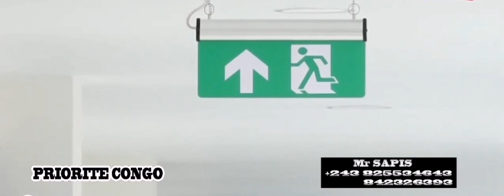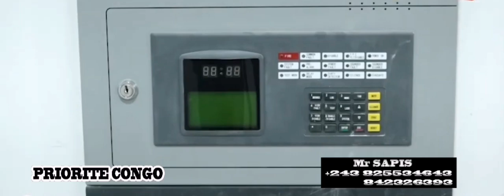🌍 FÉLIX TSHISEKEDI DANS SES ŒUVRES, OPÉRATION KIN ELENDA EN MARCHE 👊👊👊